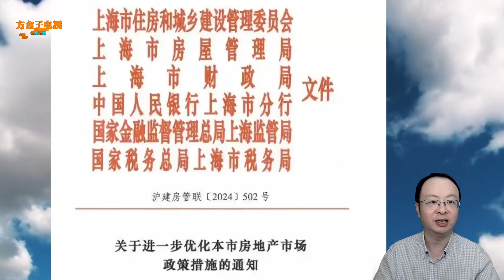上海再出7条楼市新政，调整限购降低首付比例，解读来了